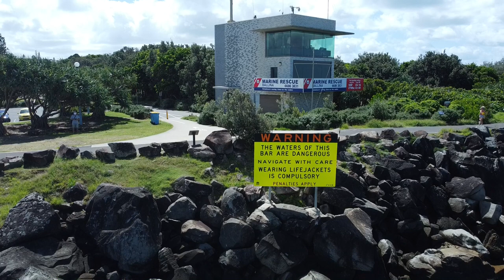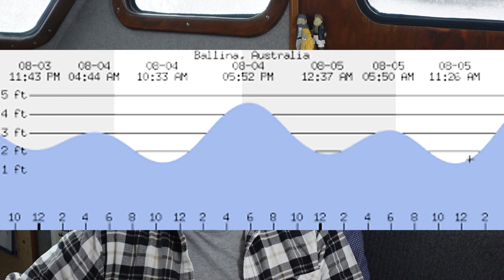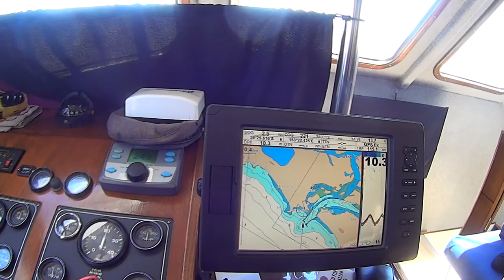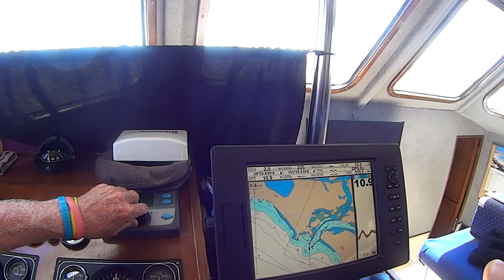Crossing Coastal Bars A Tutorial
A bit of information on how to cross coastal bars safely.